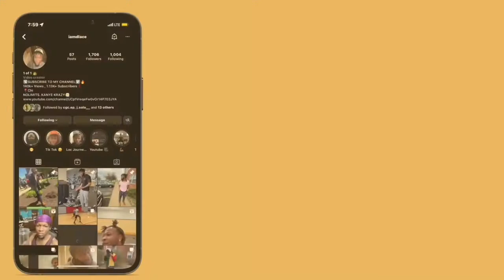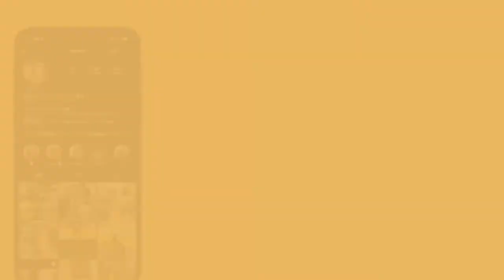GloRilla | Funk Flex | REACTION